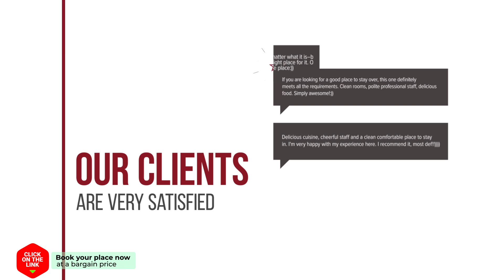Holiday home Boshof hotel review | Hotels in Schoorl | Netherlands Hotels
Holiday home Boshof hotel video review. Hotels in Schoorl, european 3 stars hotels.